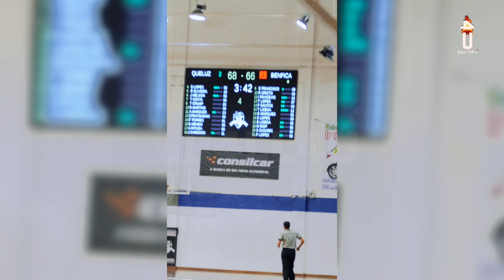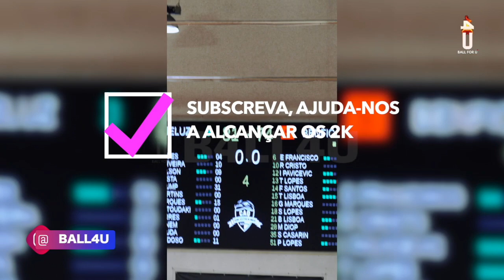CAQ VS BENFICA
UM JOGO PARA DAR INICIO A TEMPORADA, POR MAIS QUE NÃO TENHA GRANDE IMPACTO, FOI MUITO BEM DISPUTADO POR AMBAS EQUIPAS

A GAME TO START THE SEASON, EVEN THOUGH IT DOESN'T HAVE GREAT IMPACT, IT WAS VERY WELL PLAYED BY BOTH TEAMS

B . U  🚀